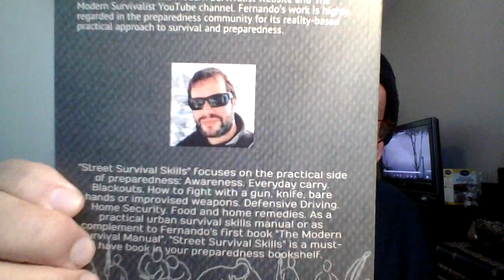'Diebulfrog79: Becoming a youngling Prepper in 2023 to 2024, No Money, No time, No Skills.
Topic: HELP!! -Uncle Al. No Money, No Food, No skills! Becoming a youngling Prepper in 2023 to 2024.

1.) Repeat the Phase "Give money to Uncle Al" , three time a Day.
2.) Print out - one month food lists, give to people and smile.
3.) Send $2.17 to Uncle Al, Or send Amazon gift cards .
4.) Join up and help out Old Uncle Al reach 5,000 subs.
5.)  Check out Garden State Gardener, Camppatton Family Compound, Idaho Garden Girl.
7.)Stop circling the Drain.
8.) Get a mentor.
9.) no gadgets or food buckets- get skills, instead
.) Stay Alive.

Yes folks. Help end SHTF, send $2.17 to Uncle Al. I need $198 dollars for the food pantry for Dec. Thank you for those who donated on line. God Bless. Stop the madness, save America from 2040. 16 years left.

Be humble